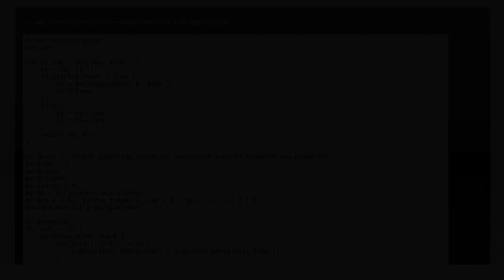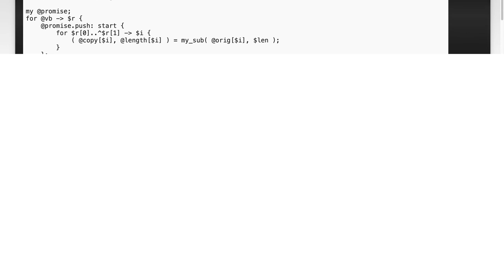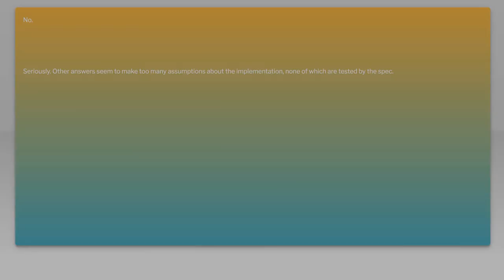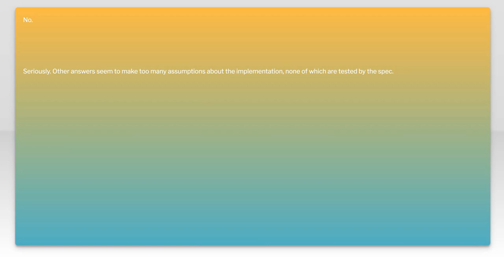Is it safe, to share an array between threads?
variables: Is it safe, to share an array between threads?

Related to: variables, concurrency, raku